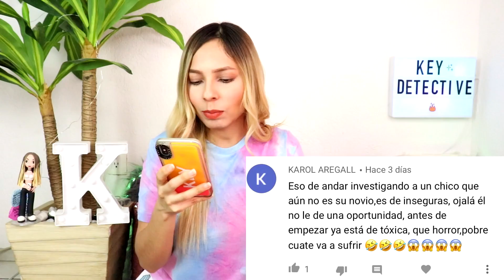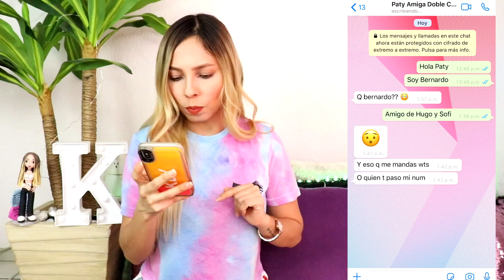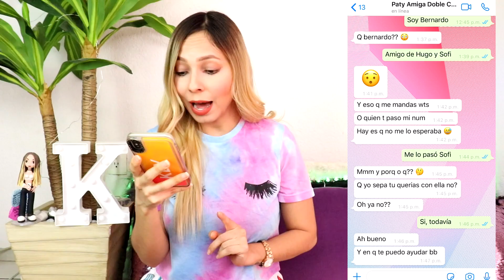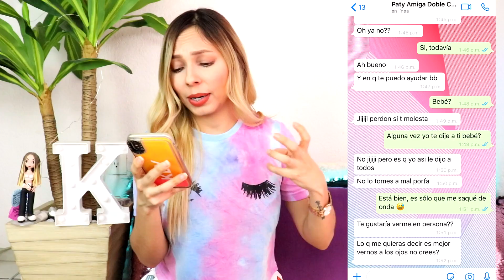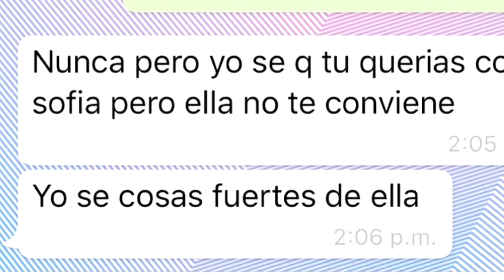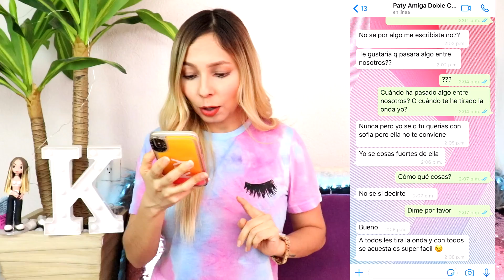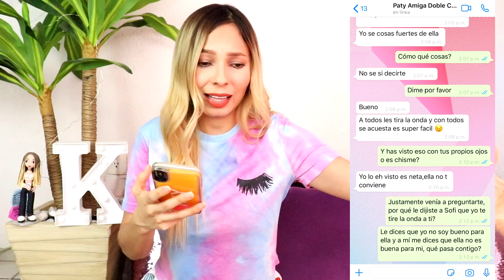¿EL CHICO QUE ME GUSTA ES UN FALSO O MI AMIGA UNA CIZAÑOSA? | KEY DETECTIVE 82 - PARTE 2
Love you rikuras 💕